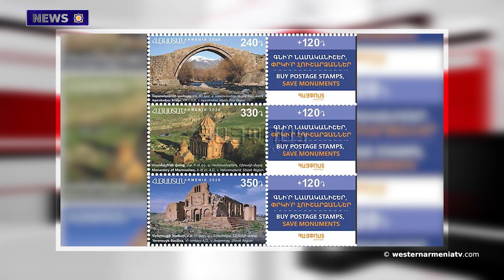Turkey goes to provocations in Eastern Mediterranean and Artsakh.News 02.12.2020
1.President Armenak Abrahamyan congratulates the 46th President of the United States Joe Biden
2.Vitaly Balasanyan as the de facto leader of Artsakh
3.Interview with MP of Western Armenia Simon Taronyan
4.Interview with Armine Adibekyan, expert on Azerbaijan
5.Turkey goes to provocations in Eastern Mediterranean and Artsakh․ Mike Pompeo
6.Five gems of medieval Armenian literature are available in English
7.Three stamps dedicated to historical and cultural monuments of Armenia put into circulation